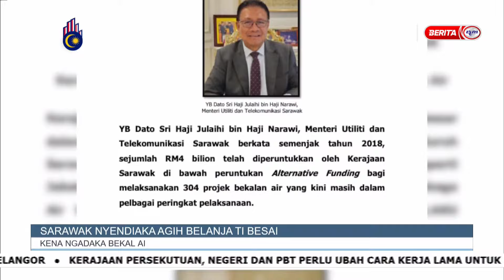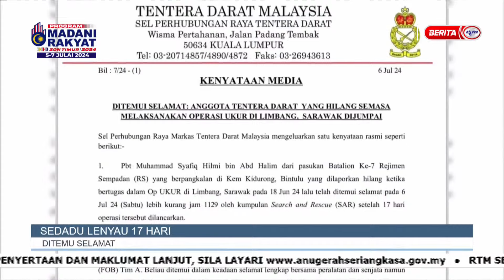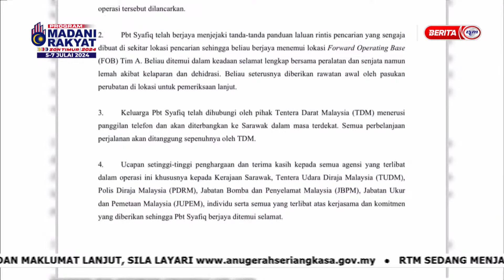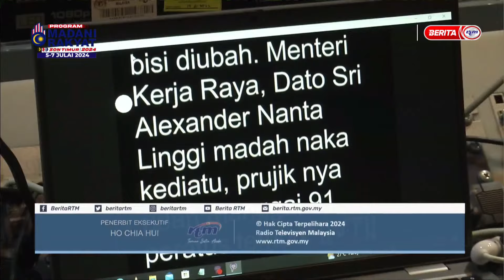7 JULAI 2024 – i-IBAN